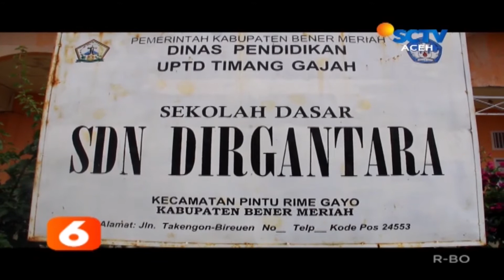Gajah Liar Masuk Sekolah Di Bener Meriah - Liputan 6 SCTV Aceh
Gajah Liar Masuk Sekolah Di Bener Meriah - Bener Meriah